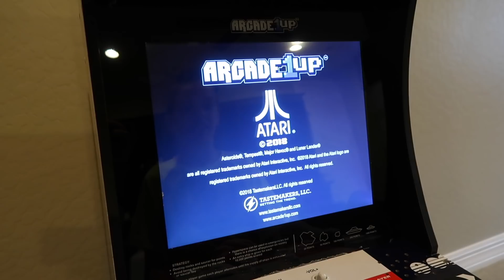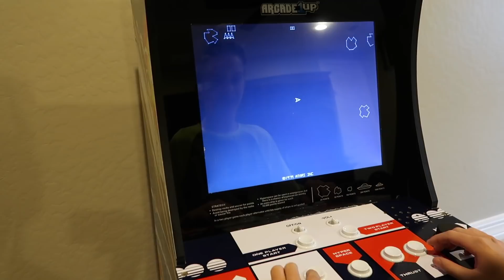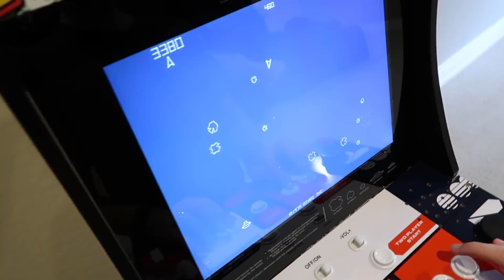Surprise! A New Toy Has Arrived! | Clintus.tv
We find a giant box at our front door with a new toy inside!

About Clintus.tv:
Clintus.tv follows the lives of Clintus and his family. Daily vlogs sharing their adventures. Whether it's riding dirt bikes, camping, playing games, or traveling to new places, they do a little bit of everything.